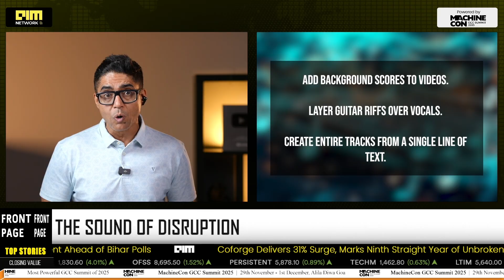OpenAI Expands Into Music And Video With Sora and New AI Tool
The global AI power race is shifting fast, from who builds the best models to who controls the creative layer, infrastructure, and scale. OpenAI just entered the music space with a generative tool built into ChatGPT and Sora, threatening to upend startups like ElevenLabs, Suno, and Udio. This isn’t just product competition, it’s a platform takeover. When you own the surface where creativity happens, you control the market.